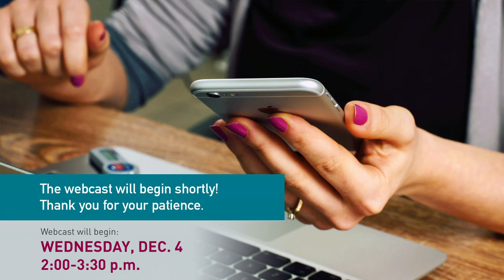How digital cessation programs are making an impact in communities, workplaces and beyond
During this Warner Series, experts in tobacco cessation and community health discussed how innovative, evidence-based quitting methods such as digital cessation programs are providing powerful support and unprecedented results, and how businesses can play a vital role in helping millions of Americans quit for good.